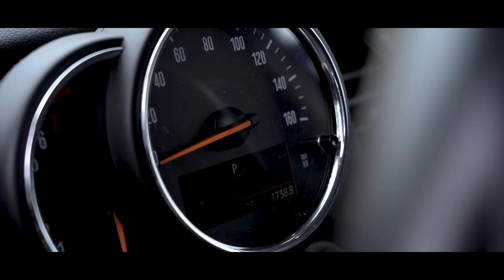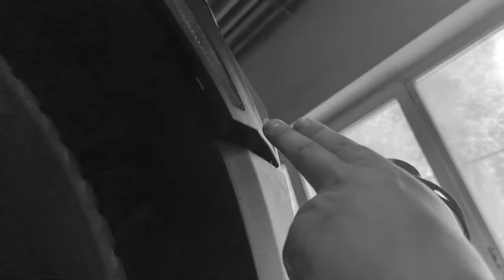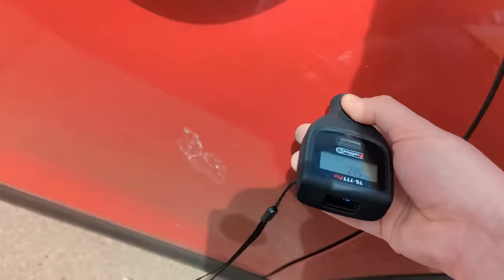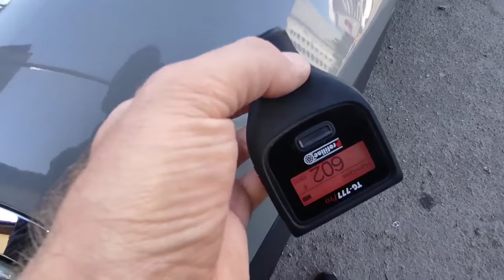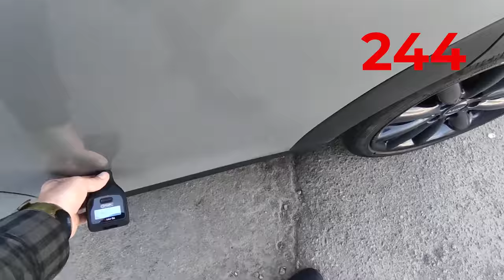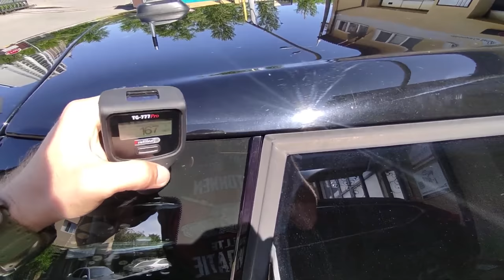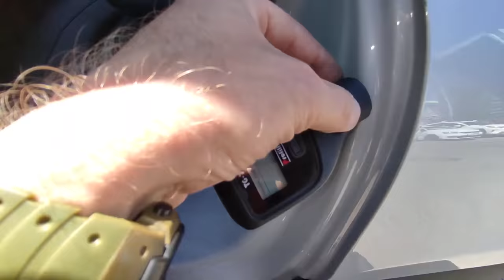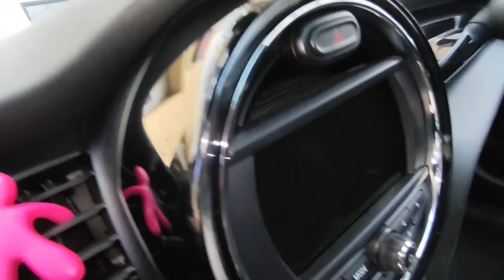MINIмальні пошкодження - МАКСИМАЛЬНЕ РОЗЧАРУВАННЯ | Minicooper | Автопідбір Україна | 1-AUTO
🟢 Карвертикал зі знижкою -20%: Промо код 1-AUTO

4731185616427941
Mykola Taranukha

Таймкоди:
00:00 - 02:14 Початок історії про мінікупери
02:14 - 02:36 Оглядаємо зразу на СТО перший варіант
02:36 - 03:29 Чому огляд почали на СТО
03:29 - 06:30 Зроблено багато чтого в машині але не все
06:30 - 07:13 Підняли машину з тех.спеціалістом для того що б оцінити дивний звук
07:13 - 07:38 Про Маховик
07:38 - 10:13 Початок огляду кузова першого авто
10:13 - 10:31 Перші проблемні місця і перші питання
10:31 - 11:15 Машина тягач? Безпеки немає?
11:15 - 11:34 Від цілої машини до хламу один крок
11:34 - 11:33 Машині торба ось чому, ще більше проблем
11:33 - 14:53 Підсумок і ДТП в яких була машина
14:53 - 16:01 Заявку оброблюмо по іншому, експрес підбір, шукаємо ще 3 варіанти
16:01 - 20:59 Огляд кузову і підкапотки другого варіанту
20:59 - 21:44 Чому він не підходить під параметри клієнта
21:44 - 27:59 Огляд третього автомобіля
27:59 - 28:22 Непоганий варіант але треба подивитись ще один автомобіль
28:22 - 33:43 Огляд Останнього авто з списку
33:43 - 34:25 Яке авто ми обрали для замовника
34:25 - 34:37 Підсумок по вибраному варіанту
34:37 - 34:55 Відгук нашої замовниці
34:55 - 35:08 Кінець